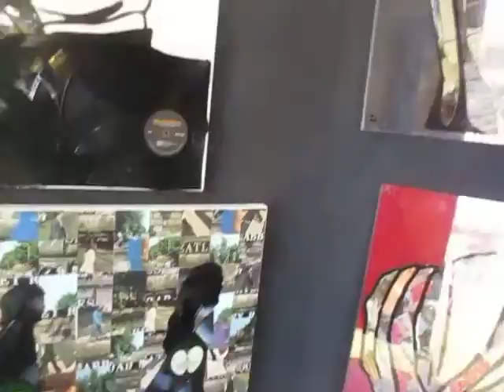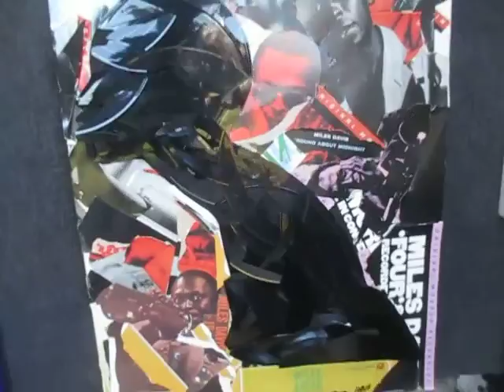Kevin Grace reports from Vinyl Record Artist.com booth at Jazz Fest 2019